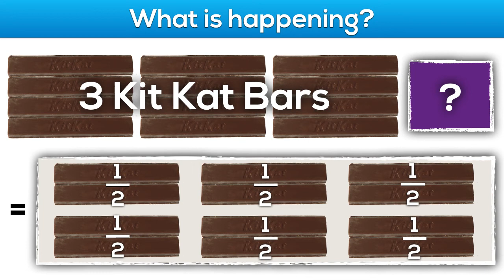Gimme A Break - [Task 6, Act 1] - Dividing Simple Fractions By Whole Numbers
In Task 6, Act 2 of this 3 act math task, students will watch the situation and take in more information to help them solve.